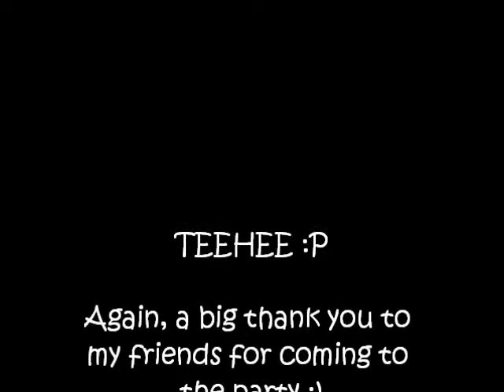Disney Store Antics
Me and my friends being our silly, weird selves.